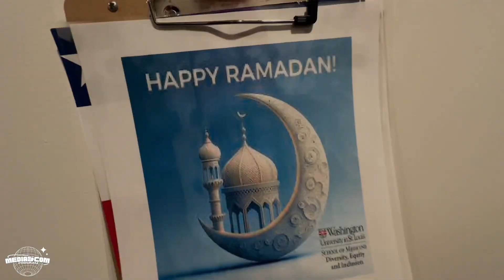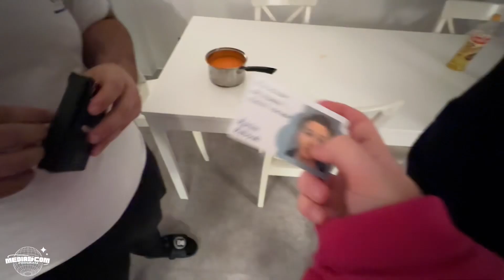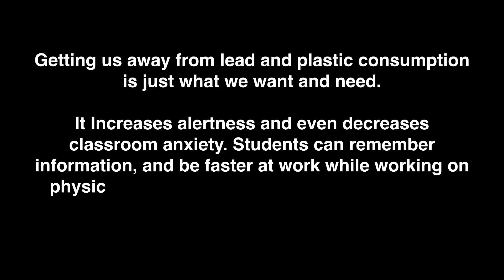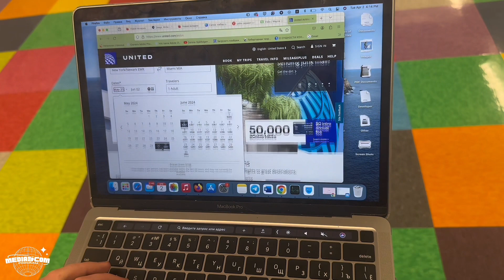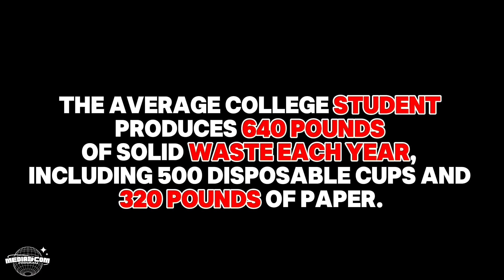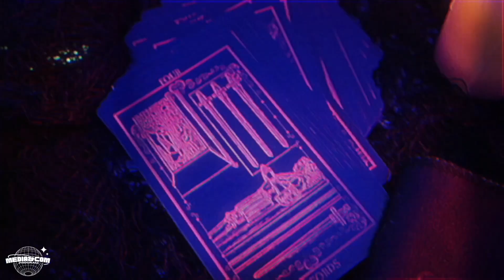EFATV 9 2023-24